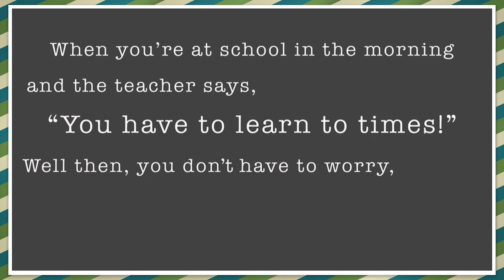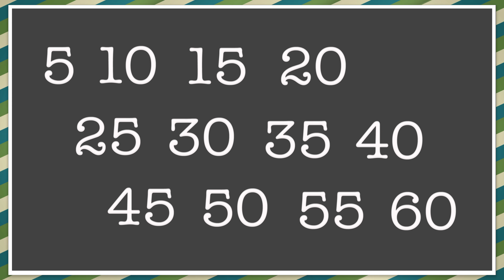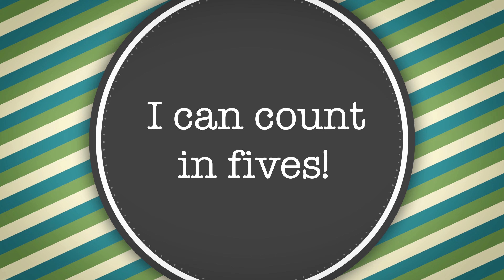Five Times Table Song (cover of By Your Side by Tom Grennan)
Get your primary / elementary / middle school class singing their 5 times table along with Mr Walker to the tune of By Your Side by Calvin Harris featuring Tom Grennan.

Great for maths revision and teaching number and multiplication facts.

If you like Silly School Songs, Laugh Along and Learn, Miss Rachel and Mr DeMaio then give my channel a go!

Tag me on TikTok and Facebook with your classes singing along!

What math song would you like to hear next?